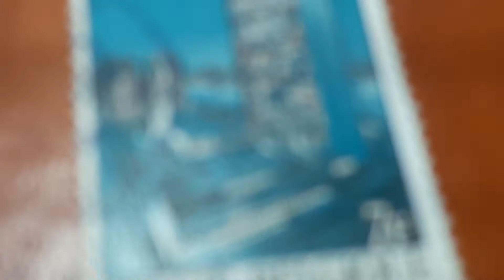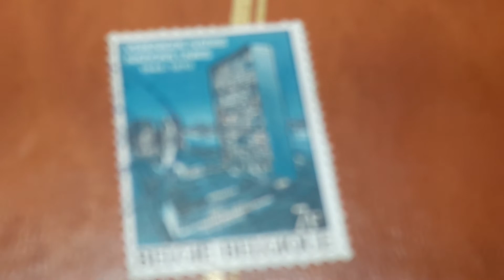sellos Belgique 7F 1970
sellos de Bélgica